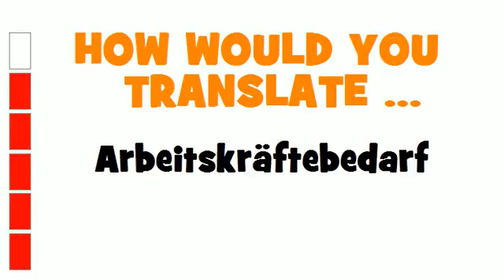GERMAN TRANSLATION QUIZ = Arbeitskräftebedarf